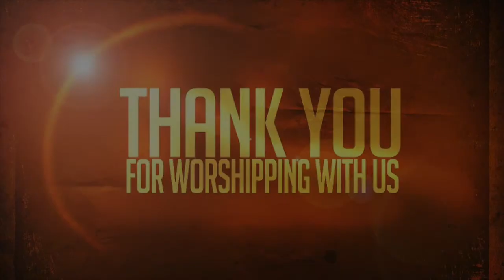Delayed But Never Late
15  God also said to Abraham, “As for Sarai your wife, you are no longer to call her Sarai; her name will be Sarah.
16  I will bless her and will surely give you a son by her. I will bless her so that she will be the mother of nations; kings of peoples will come from her.”

I. The message from God about Sarah’s future.

LIFE ADVICE: When God gives you a new name, He also gives you a new destiny.

II. The method God used for Sarah’s future.

LIFE ADVICE: It&#39;s a mistake to put a time limit on God.

III. The mother Sarah would be in the future.

LIFE ADVICE: Our future rests not on our performance but God’s promises.

BOTTOM LINE: Your faith can lift you above &amp; beyond your faults and failures.